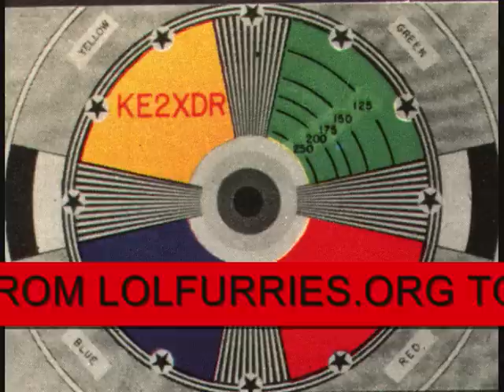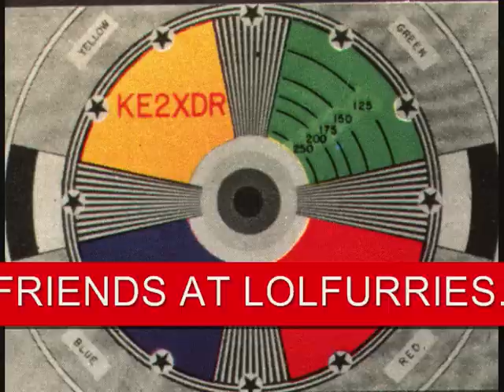A Public Serive Announcement From LOLFurries.org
This is a message from LOLFurries.org to all the Babyfurs in the fandom.
You need help. And we can help you.